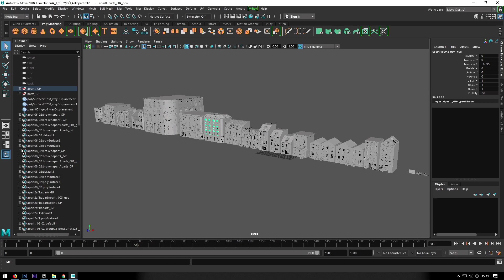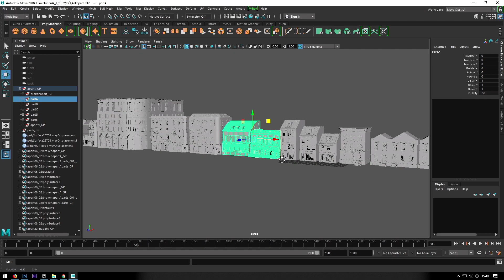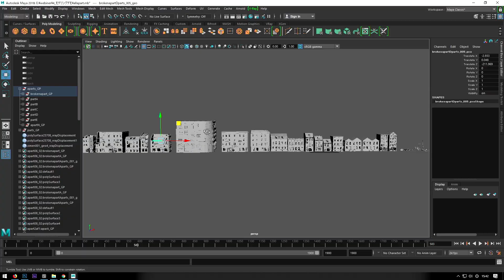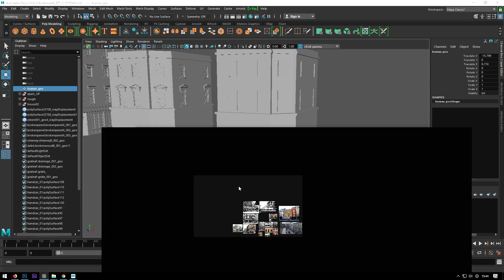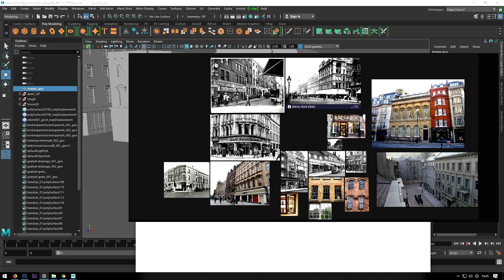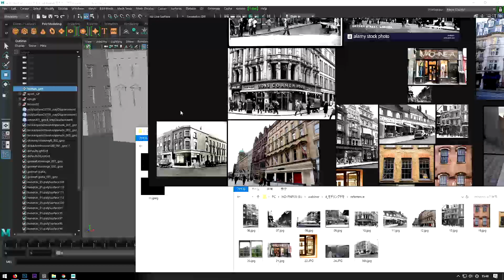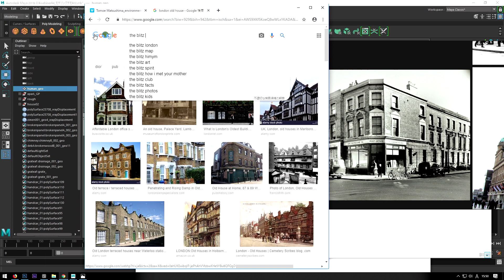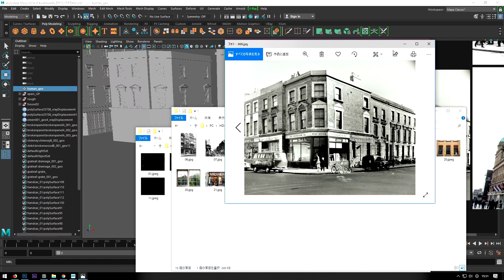美大生がMayaで描く背景映像の世界 06:モデリング 01/リファレンス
美大生がMayaで描く背景映像の世界

卒業制作として発表された「empty city」がネットで大きな話題に。CGWorld主催の学生コンテスト「Who's Next」でもグランプリを受賞している映像作品だ。作者の松島友恵さんは、CGを始めてわずか2年半というから驚きである。圧倒的な物量で描かれた世界観は、一体どのようにして作ることができたのか。学生の間に何をどのように吸収してここまで辿り着いたのか。彼女が師匠と呼ぶSAFEHOUSE鈴木卓矢氏をゲストに迎え、MayaやSubstance Painter、V-rayなどの実演を交えて詳しく解説してもらいます。